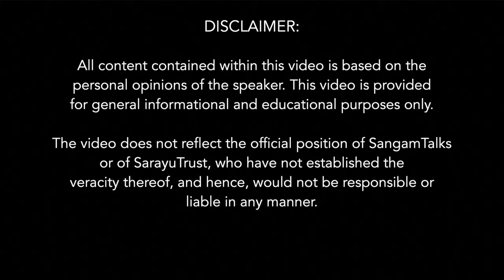Challenges Of IDF & Parallels in India | Major General Arvind Bhatia With Rahul Dewan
Everyone is a soldier in Israel. It's not a aggressive stance , but rather a necessity, while you are surrounded by vicious enemies. In Bharat are we not somewhat in a same kind of situation? But are we even aware of this present and clear danger? IDF, that is the Israel Defence Force is the guardian angel for this tiny country. But Muslim apologists and their liberal supporters across the world accuse them of the thing, they are made for. Indian Army, are being accused in the same manner, even after the gruesome attack at Pulwama. Are we ignoring the writings on the wall? War has it's consequences. But the soldiers in this battle of narrative, are defending even the monstrosity, that is Hamas, while they using the people of Palestine as cannon fodder. How to fight these battles?
We will find our answers in this video.
Don't miss out on this opportunity to gain valuable insights through these brief, yet crisp clips.

About The Speaker :
Major General Arvind Bhatia: is a third Generation Infantry officer from the KUMAON regiment. With a consistently outstanding officers record of over 37 years in the Army, he has also been an instructor at IMA twice as a platoon commander and  Adjutant. He was part of 3 foreign assignments to Bhutan as an instructor, Congo on a UN mission, and Pakistan as a Defense Advisor in our Embassy in Islamabad from April 2015 to September 2017. The officer has served over 12 years in J & K including Siachen glacier where he commanded his Battalion. He has also been in the Military operations directorate, Perspective Planning Directorate, HQ Delhi Area, and HQ IDS in Delhi. He superannuated in 2021.

Rahul Dewan: is the founder and CEO of Srijan Technologies, a *12 year old* enterprise web content management consulting and development company with offices in New Delhi, Gurgaon, Goa, Bangalore and San Francisco. Srijan excels in building products for online businesses using Drupal as the core technology. He has devoted his life as a soldier for the cause of Bhartiya cultural revival, by all means.